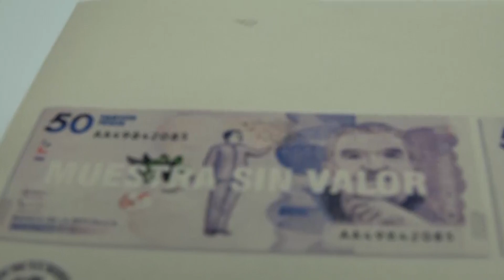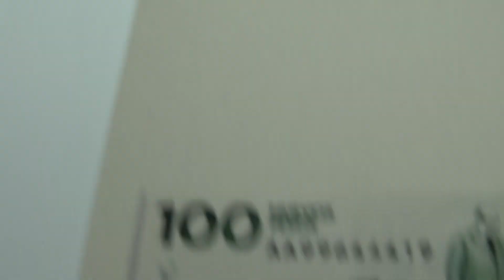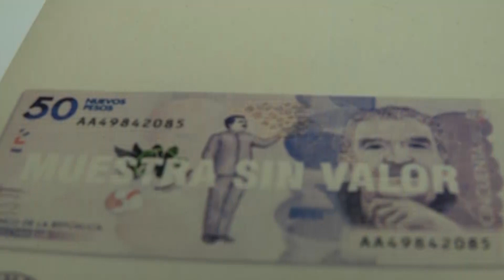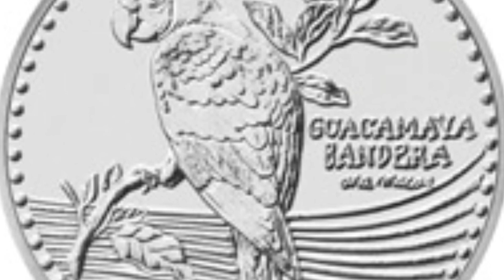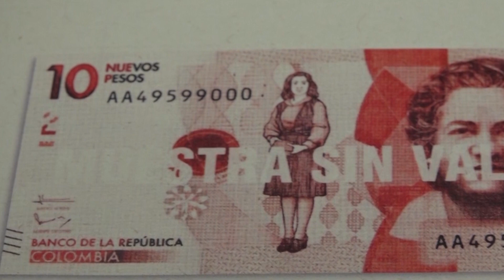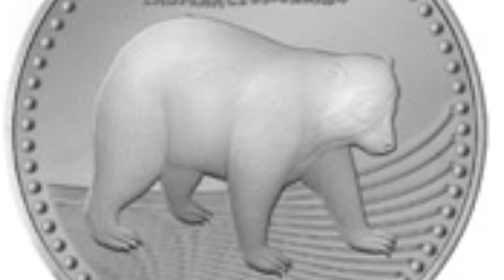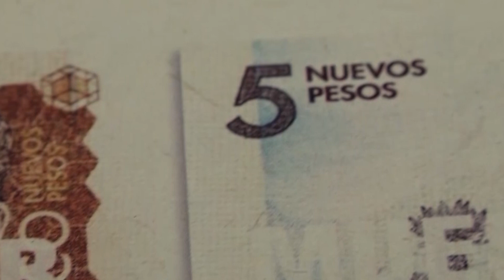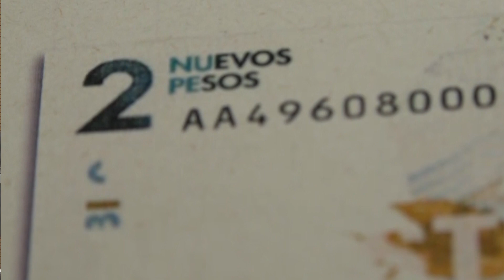Juan José Echavarría habla sobre la posibilidad de quitar tres ceros al peso colombiano | BLU Radio